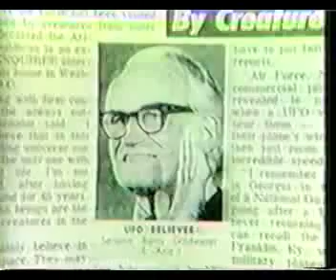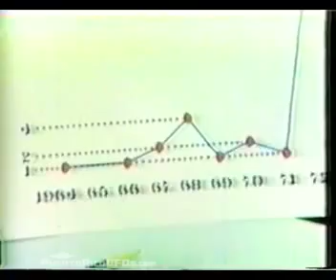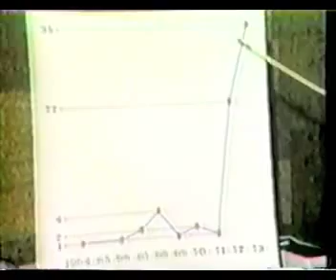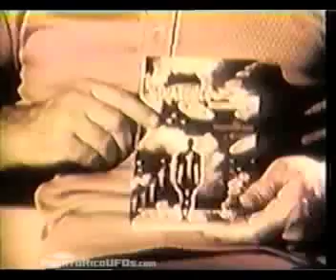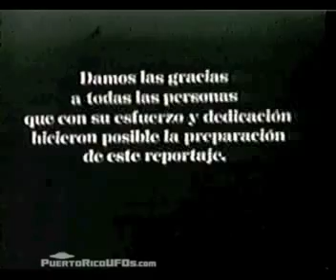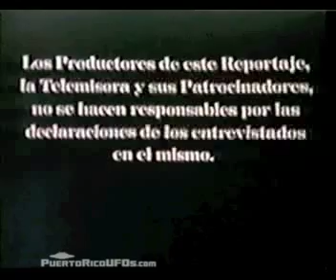Platillos Voladores Sobre Puerto Rico: Documento Confidencial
Platillos Voladores Sobre Puerto Rico: Documento Confidencial is a 1975 landmark documentary  narrated by David Ortiz Angleró and directed by Jorge R. Marquina. Featuring the famous 1974 UFO that appeared over the former Eastern Airlines building in Santurce during a night time commercial shoot for a popular rum company.
Ironically, the first time the documentary aired in Puerto Rico, a power outage took place which prevented many people from seeing the film. The wide-spread black out was blamed on alleged UFO sightings over the island. The film was shown again at a later date.
The film ventures into many topics that until then were unknown to the general public. It's a fascinating piece of film and Puerto Rican history, featuring many popular celebrities of that period like Carlos Busquets, and Walter Mercado, among others.